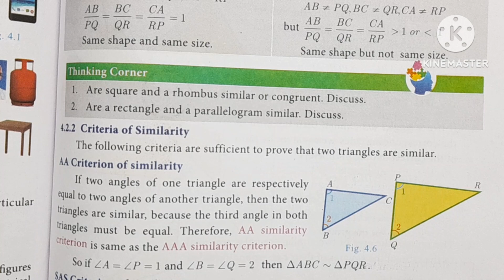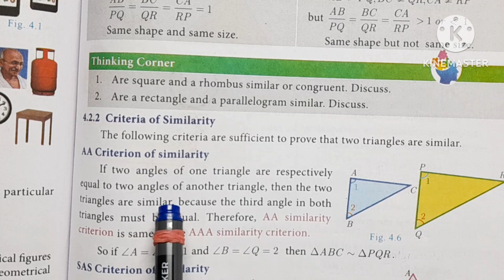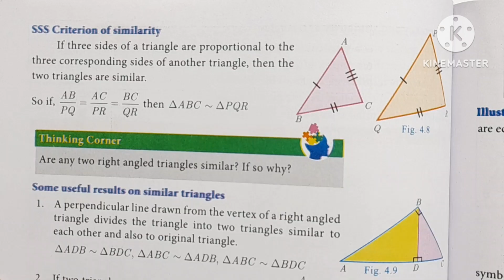Geometry / similar triangles / Criteria of similarity / AAA / SAS / SSS / with example. class 10